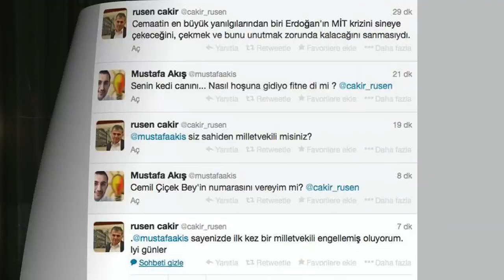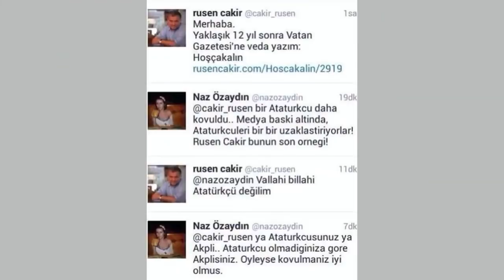Gomaşinen (52): Gazetecilik hayatımda maruz kaldığım sağlı sollu saldırılardan örnekler